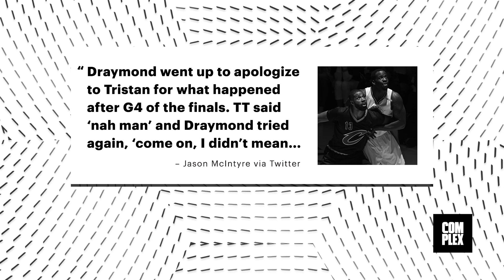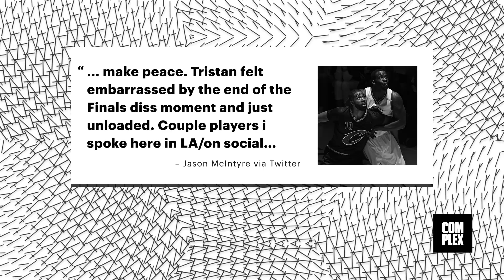Draymond Green and Tristan Thompson Reportedly Brawled at a Los Angeles Nightclub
Draymond Green and Tristan Thompson butted heads during the NBA Finals, and at the Warriors' championship parade, Draymond said he told Tristan after the Finals that the two "ain't cut the same."

Per a new report, their feud boiled over in a nightclub earlier this month.

Bossip, citing "multiple sources," is reporting the two players got into a fist fight at Los Angeles club Delilah after the ESPY Awards July 18. Bossip reports that Thompson "socked Green with a two-piece, getting the better of the NBA Champion."